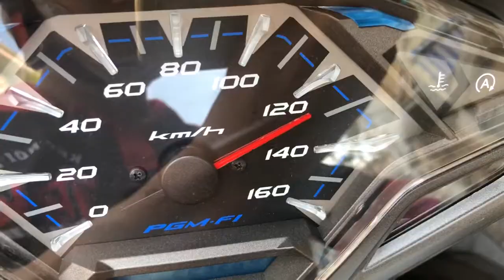Vario 150i Làm Nồi Lên 160Kmh Chạy Nhẹ Và Bốc Tiết Kiệm Xăng Êm Ái Tại TBK Team 147 Tân Khai P4 Q11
Vario 150i Làm Nồi Lên 160Kmh Chạy Nhẹ Và Bốc Tiết Kiệm Xăng Êm Ái Tại TBK Team 147 Tân Khai P4 Q11 Bảo 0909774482.